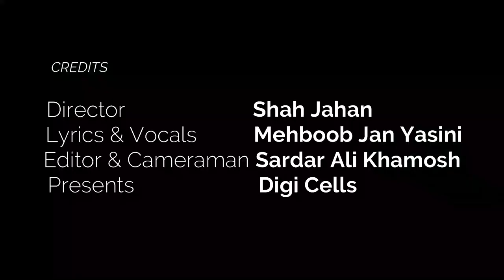New Burushaski Song "Taye ka api" | by mehboob jan yasini | 2020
New Burushaski Song Is Released, Written By Burushaski Famous Singer Mehboob Jan Yasini in this beautiful song you will find the attractive theme and meaningful message to thing yourself. The video is shooted in Lahore the heart of Pakistan during travelling & Adventure.
Lyrics: Mehboob Jan Yasini
Vocals & composition by Mehboob Jan Yasini.
Cameraman: Syed Usama.
Editing : Sardar Ali Khamosh.
Directed by Shah Jahan
Recorded in Karachi
Presented by Digi Cells International